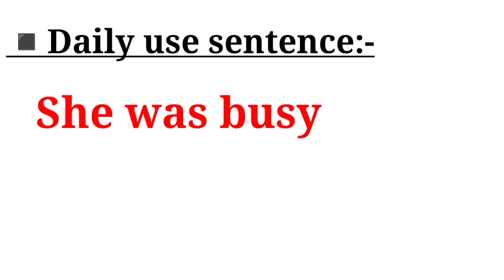She was busy meaning in bengali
এই ভিডিওতে she was busy-এর বাংলা অর্থ নিয়ে আলোচনা করা হয়েছে। আশা করি ভিডিওটি আপনাদের উপকারে আসবে।

she was busy bengali meaning
she was busy meaning in bangla